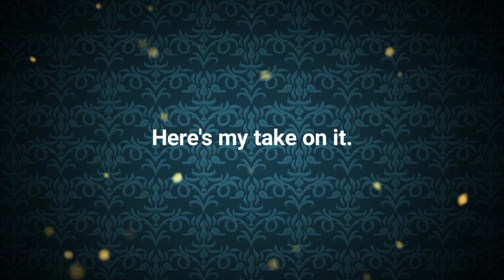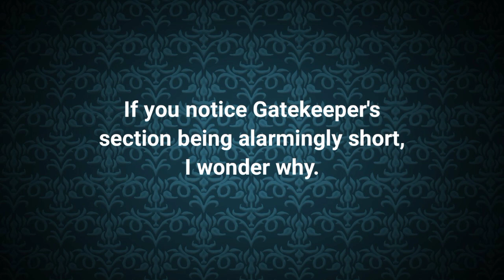[FEH] CYL5 Unit Ranking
An actually serious video. Yeeeeah, don't expect these to come out too much. Also, I do my best to make it short.